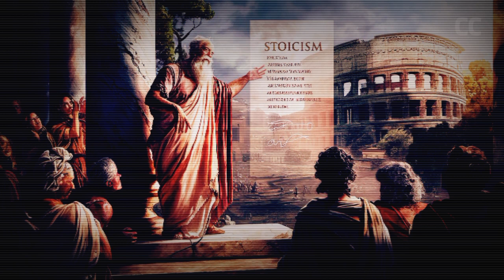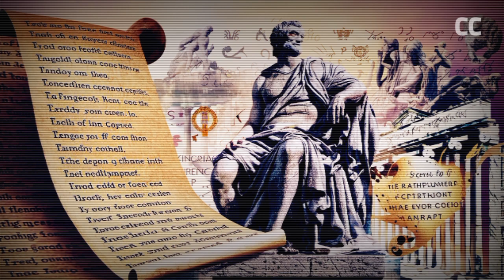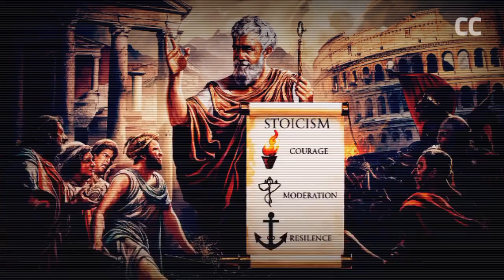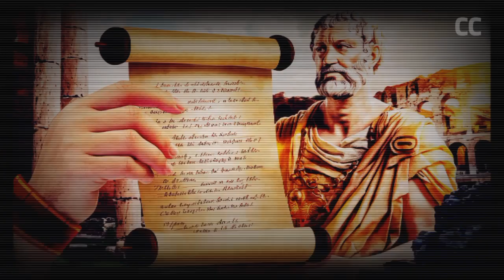Better Life Guide | Moral Stoicism | Motivation | How to Be Like Stoicism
Emotionlessness is a way of thinking that shows the improvement of restraint and mettle for of beating disastrous feelings.It underscores the significance of acknowledgment of what can't be changed and keeping a quiet and levelheaded mentality even with misfortune. Stoics have confidence in zeroing in on what is inside one's control, rehearsing prudence, and living as per nature